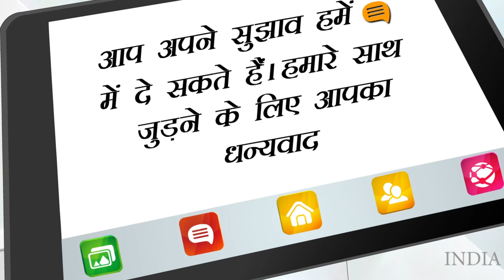जब Akshay के सामने Twinkle ने रखी थी शर्त, 'दूसरा बच्चा चाहिए तो करो सेंसिबल रोल्स'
जब Akshay के सामने Twinkle ने रखी थी शर्त, 'दूसरा बच्चा चाहिए तो करो सेंसिबल रोल्स' :Twinkle had told that, "I told Akshay that if you want another baby then start doing sensible roles." Twinkle had told that Akshay and his relationship started with casual conversation. Because at the same time she was facing a breakup and was not ready for another commitment.